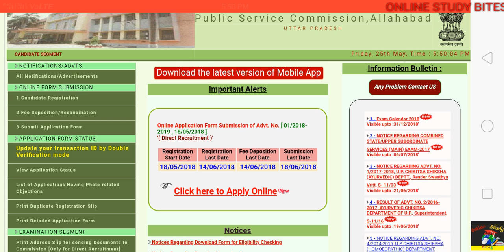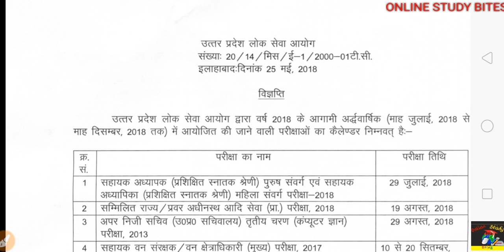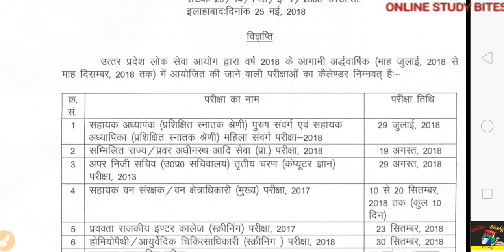UPPSC New Exam Calendar released |New Lt Grade exam date | new Uppcs date